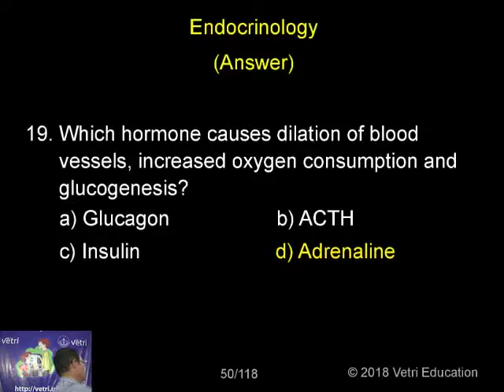Zoology : 2018 : Test - 14 : Question - 19